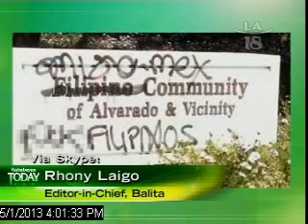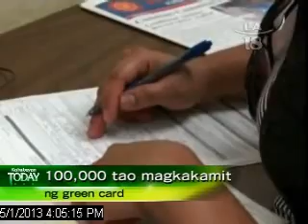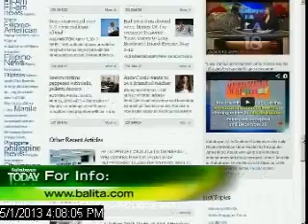Hate Crime Towards Union City Filipino Community